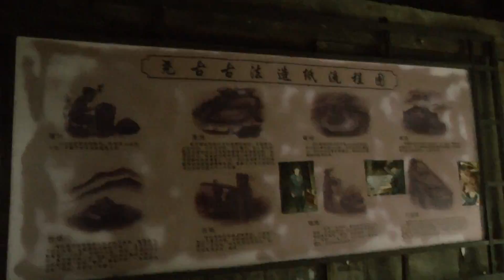中國貴州省荔波縣堯古布依寨復古造紙表演-洪惠璟攝-20110420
中國貴州省荔波縣茂蘭國家級自然保護區內的布依族人，自古來就是採竹子製紙，現在還維持著這項技術與設備，所以能以實做展示給遊客看。